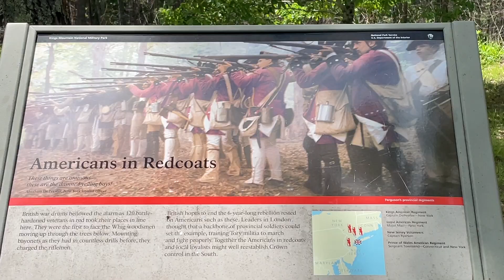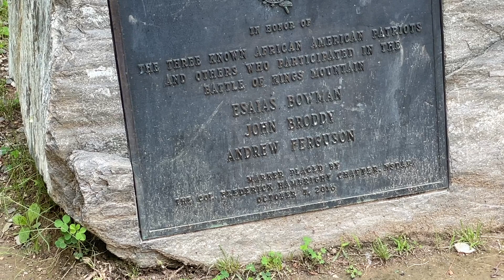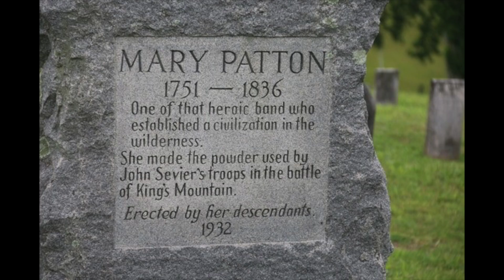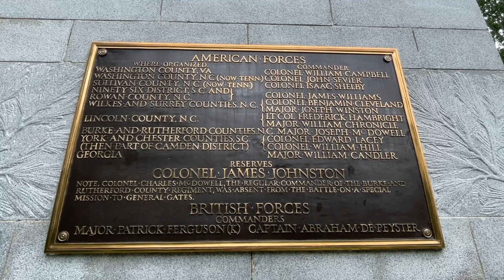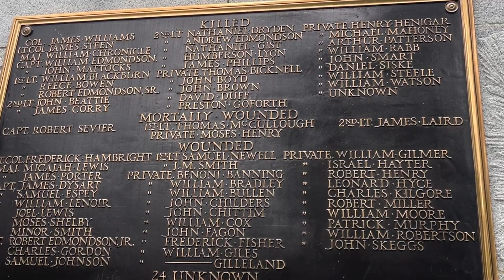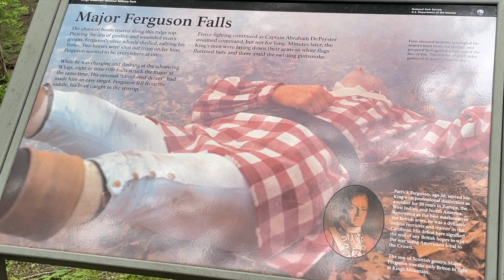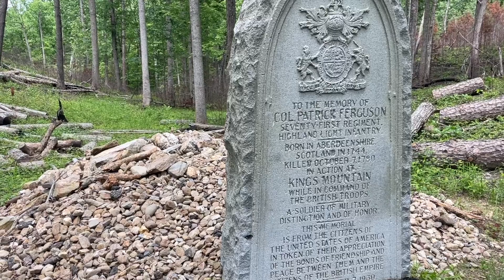Kings Mountain National Military Park Part 2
The 2nd part of visiting the Kings Mountain National Military Park